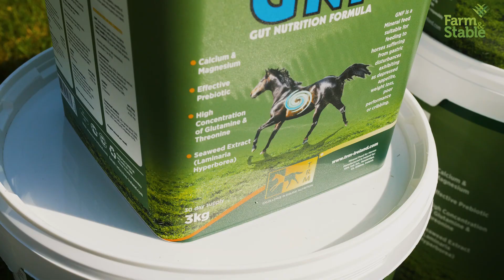Magengeschwüre beim Pferd - Wie GNF helfen kann!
Vielseitigkeitsreiterin Leonie Kuhlmann berichtet im dritten Video Ihrer Staffel, über die Behandlung und Vorbeugung von Magengeschwüren bei einem Ihrer Pferde.

Ihre Empfehlung:
TRM GNF - Es unterstützt die Erhaltung eines gesunden und gut funktionierenden Darms und ermöglicht eine maximale Futterverwertung.